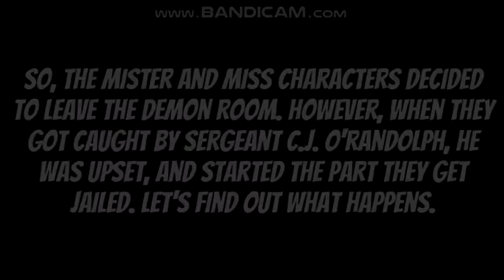(YTPMV) The Mister And Miss Characters Do The Scared Straight Program Scan